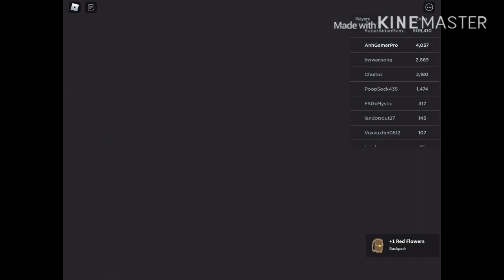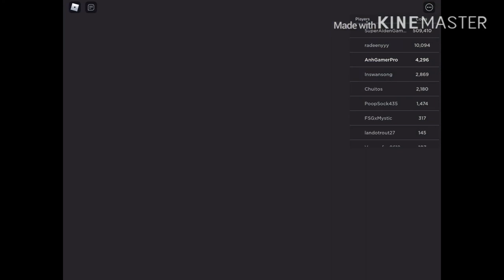ROBLOX SKYBLOCK NEW UPDATE VENDING MACHINES